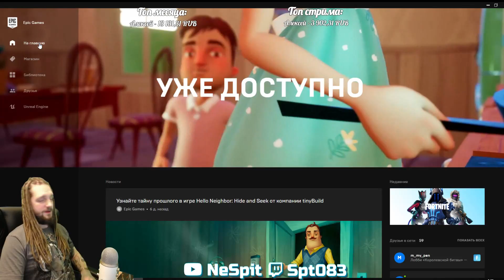❓ЧЕ ПО ЧЕМ 16.12.18❓ МАГАЗИН ПРЕДМЕТОВ FORTNITE! НОВЫЕ СКИНЫ ФОРТНАЙТ? Ne Spit. Spt083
Мой Epic Тег - spt083

Не забывайте при покупке игр в магазине Epic Games или при покупке скинов в Fortnite указывать тег автора - spt083 Это ОЧЕНЬ помогает и мотивирует к дальнейшей деятельности!

Запускаем Fortnite➤открываем магазин предметов➤нажимаем "Поддержать автора"➤вводим тег spt083➤стример становится Вам благодарен))!

Смотрим обновления в магазине и в игре 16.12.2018. Молчун, Тихоня, Дезинфектор, Леди хром, дельтаплан Буран, танец Маракасы, эмоция Деньги на ветер, кирка Штык-лопатка.

Ник в Fortnite - Spt083

РЕКЛАМА:
По всем вопросам связанных с рекламой на моих каналах или же о сотрудничестве обращаться исключительно ко мне в личку в ВК!